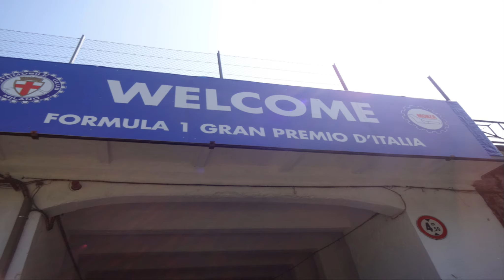GRAN PREMIO D'ITALIA 2014 -MONZA-=PRIVATE VIDEO= イタリアＧＰ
2014 ITALIAN GRAND RIX
=PRIVATE VIDEO=
AUTODOROMO NAIONALE MONZA